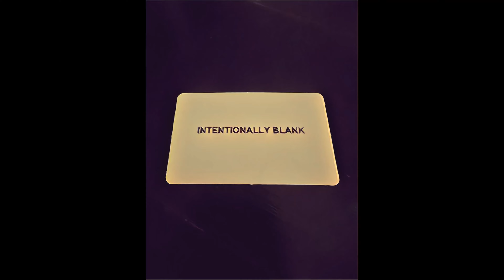Intentionally Blank Teaser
Intentionally Blank
An Album By Cornelius Lee -  Coming 2023